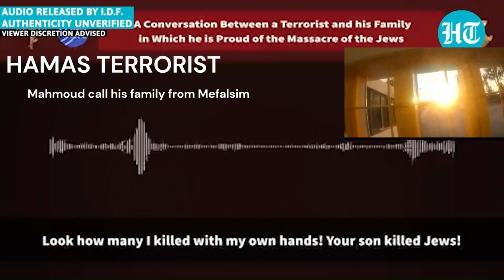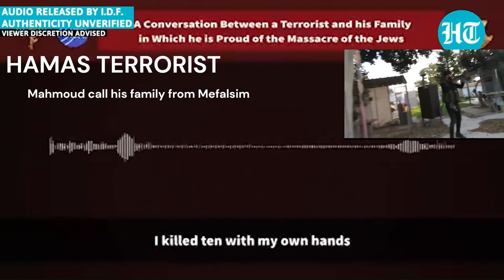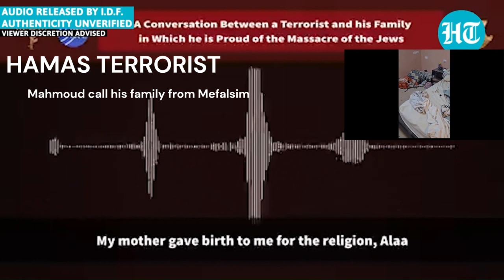Israel-Hamas War2023 : What happen to Israel? GHAZI HAMAD interview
Israel-Hamas War2023_In the interview Hamas Official Ghazi Hamad said. "The existence of Israel is what cause all that pain, blood, and tears it is Israel not us. We are the victims of the occupation period. Therefore, Nobody should blame us for the things we do. On October 7, October 10, October 1, 000,000- everything we do is justified.